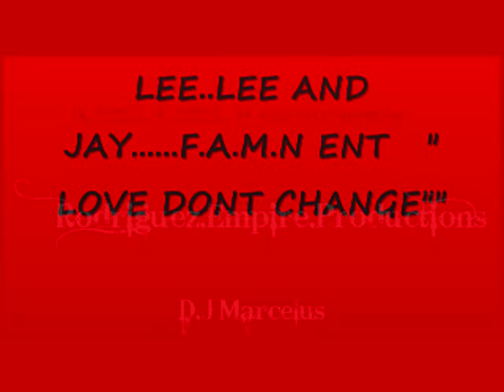R.E.P Entertainment " Love dont change"